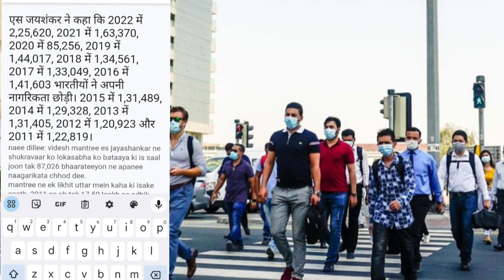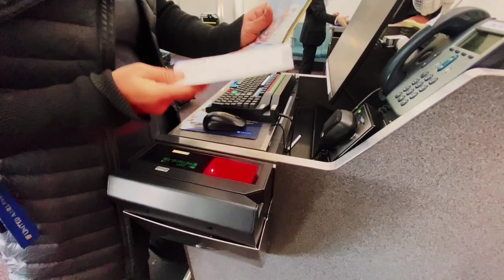17 लाख इंडियन देश से बाहर किए गए दुबई में बहुत भारी चेकिंग? | DUBAI BIG NEWS | HINDI NEWS TODAY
17 लाख इंडियन देश से बाहर किए गए दुबई में बहुत भारी चेकिंग? | DUBAI BIG NEWS | HINDI NEWS TODAY

your qures
dubai big news
dubai hindi news
dubai today news
dubai live news
dubai aaj ka news
dubai taj khabar
hindi khabar today
hindi aaj ka news
indian taj khabar today
uae news
uae urdu news
uae big updates today